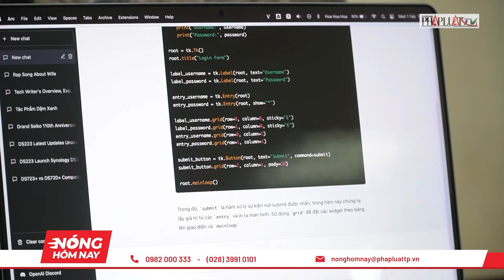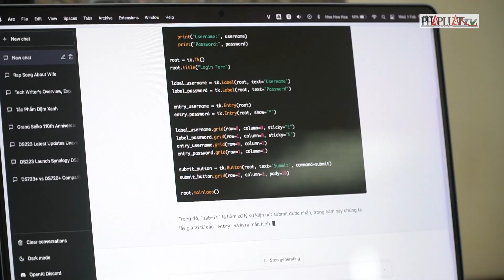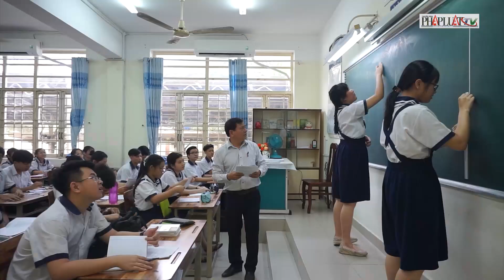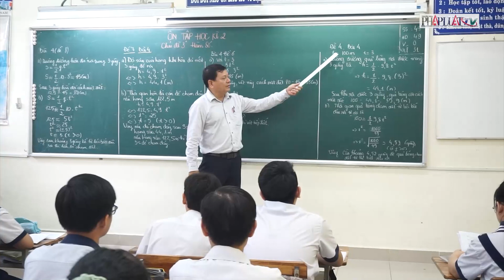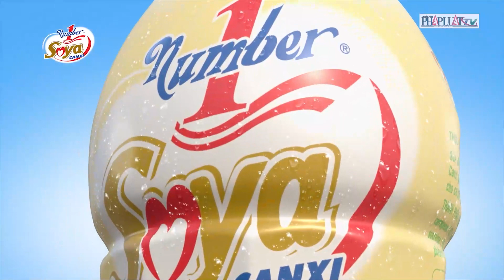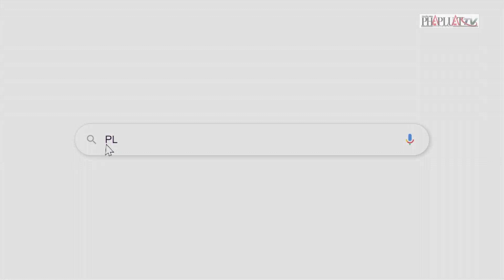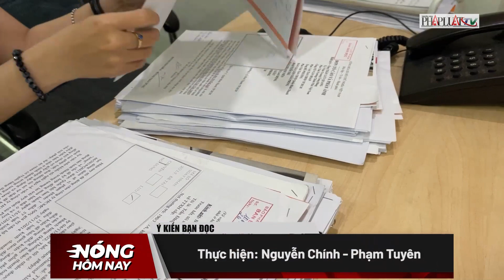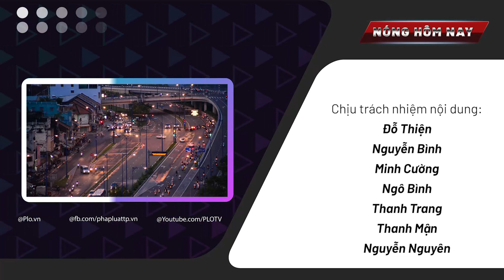Tăng khung giá mức giá bán lẻ điện bình quân - Nóng hôm nay - PLO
Giá vàng 9999 đang cạnh tranh khốc liệt; Tăng khung giá mức giá bán lẻ điện bình quân; Nguy cơ mất tiền khi sử dụng ChatGPT giả mạo; Dân dời khỏi chung cư cũ nhưng vẫn chờ phương án bồi thường;…